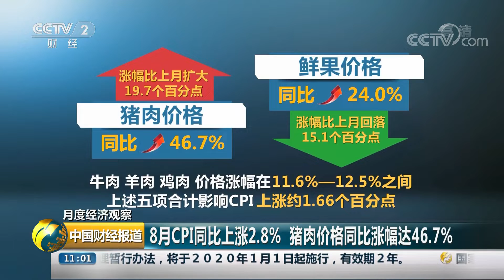[中国财经报道]月度经济观察 8月CPI同比上涨2.8% 猪肉价格同比涨幅达46.7%| CCTV财经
月度经济观察，8月CPI同比上涨2.8%，猪肉价格同比涨幅达46.7%。